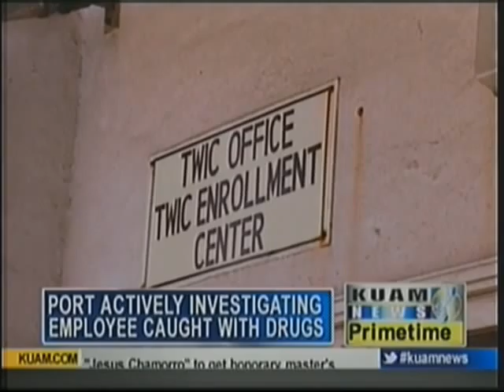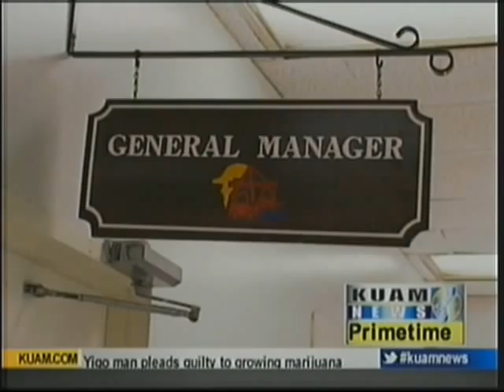Port investigating staffer caught with drugs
The Port Authority of Guam is conducting an investigation as an employee was found in possession of drugs inside a restricted area that he wasn't authorized to be in.